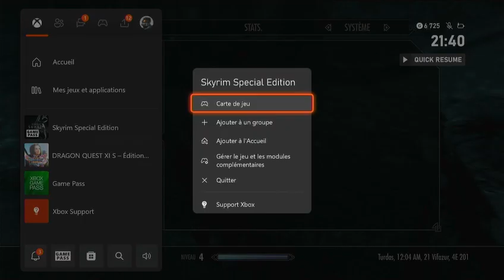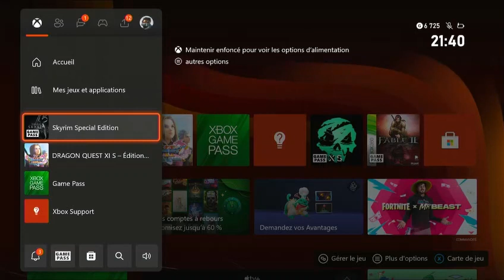The Elder Scrolls V: Skyrim PS4: The Best Game of All Time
Skyrim is the best game of all time, and the best game for PS4. In this video, we're going to show you why.

From stunning graphics to an immersive and content-rich world, Skyrim is the perfect game for any PS4 gamer. In this video, we're going to show you everything there is to know about Skyrim for PS4. From the best ways to play the game to mods that will make your experience even better, we'll have you gaming like a champion in no time!
skyrim

The Elder Scrolls V: Skyrim is an action role-playing game, playable from either a first- or third-person perspective. The player may freely roam over the land of Skyrim, an open world environment consisting of wilderness expanses, dungeons, caves, cities, towns, fortresses, and villages. Each city and town in the game world has jobs such as farming for the player to engage in.Players may navigate the game world more quickly by riding horses, paying for a ride from a city's stable, or utilizing a fast-travel system that allows them to move their character immediately to a previously discovered location.

At the beginning of the game, players select their character's sex and race, with 10 choices for the latter including races of humans and fantasy races such as elves and orcs. The player chooses the character's appearance; an in-game mechanic allows for changing the appearance later. Characters have three primary attributes: health is how much damage the character can take before dying, magicka is depleted to cast spells, and stamina allows the character to perform heavy "power attacks" or sprint. A status bar for each attribute appears onscreen when the attribute falls below its maximum value. Attributes regenerate over time and can be refilled faster by drinking potions or casting regenerative spells. Characters gain experience indirectly, via leveling up skills. The 18 skills are divided evenly among the three schools of combat, magic, and stealth. Each skill has its own experience bar, which increases when the character performs an action in-game related to the skill. For example, crafting a dagger increases the Smithing skill, and dealing damage with a bow increases the Archery skill. When a skill's experience bar fills, the skill levels up and the bar is reset. After enough skills level up, the character levels up, enabling the player to increase the maximum value of one of the three attributes and providing a perk point. Perk points can be spent immediately on a skill-specific perk or stored for later use.